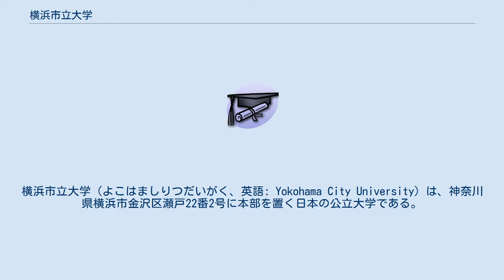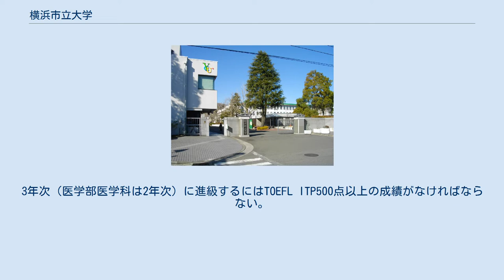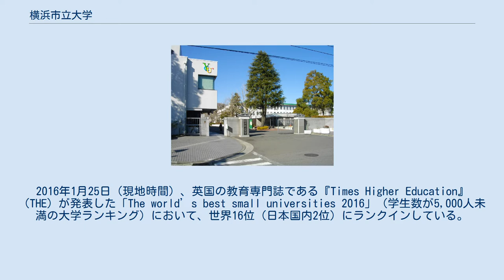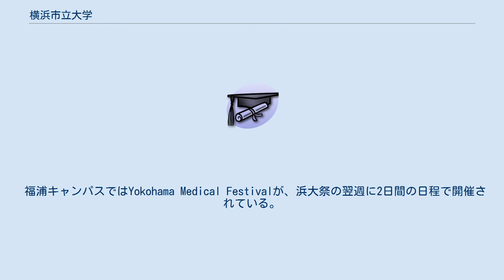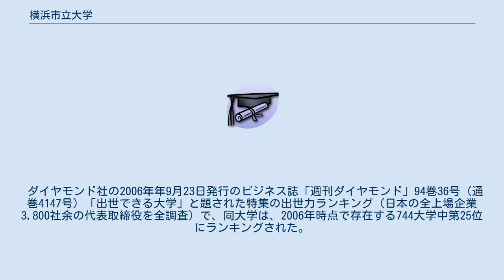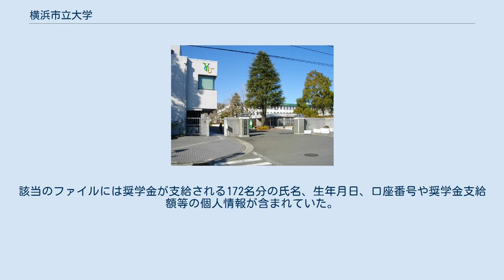横浜市立大学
横浜市立大学（よこはましりつだいがく、英語: Yokohama City University）は、神奈川県横浜市金沢区瀬戸22番2号に本部を置く日本の公立大学である。
1949年に設置された。
大学の略称は横市（よこいち）、市大（しだい）、浜大（はまだい）、YCU。
 横浜市立大学は、横浜市立横浜商業学校（Y校）専修科を母体として、1928（昭和3）年に横浜市立横浜商業専門学校（Y専）として創設された。
その後、横浜市立経済専門学校（旧制）と改称し、横浜医科大学 (旧制)と合併して、1949年の学制改革に伴い新制大学として誕生した。
 現在の校名は、学制改革による大学昇格時に決定した名称である。
官立の新制大学（前身は、旧制横浜経済専門学校・旧制横浜工業専門学校・神奈川師範学校・神奈川青年師範学校）、横浜市立の新制大学（前身は、旧制横浜市立経済専門学校・旧制横浜医科大学）、旧制横浜専門学校の3校がともに「横浜大学」を名称として申請したため、協議を行うこととなった。
その結果、各校がともに譲歩し「横浜大学」の名を使用しないことを決定した。
その際、官立の新制大学は「横浜国立大学」、横浜市立の新制大学は「横浜市立大学」、旧制横浜専門学校は「神奈川大学」を使用することとされ、現在の大学名が決定された。
 東京都立大学と共に首都圏を代表する公立大学である。
 国際的に通用する人材を育てることを目標とし、英語教育を重視している。
3年次（医学部医学科は2年次）に進級するにはTOEFL ITP500点以上の成績がなければならない。
英語教育は週3日の履修が必須となっている。
2016年1月25日（現地時間）、英国の教育専門誌である『Times Higher Education』（THE）が発表した「The world’s best small universities 2016」（学生数が5,000人未満の大学ランキング）において、世界16位（日本国内2位）にランクインしている。
 2005年4月に、商学部、国際文化学部、理学部の3学部を統合して国際総合科学部を設置。
さらに看護短期大学部を医学部へ統合するなどの大幅な改組が行われた。
 ※横浜市立大学・Y専・Y校の同窓会である社団法人進交会の沿革も参照のこと。
 学部 2019年度以降の学部構成は以下の通り 2018年度まで 研究科 附属機関 21世紀COEプログラム 21世紀COEプログラムとして、1件のプロジェクトが採択されている。
 多くの活動団体は、金沢八景キャンパスおよび福浦キャンパスに別個に設置されており、運営組織も独立している。
 金沢八景キャンパスでは、学生自治会中央委員会を頂点としており、その下に文化部連合会、運動部連合会、浜大祭実行委員会、学生生協委員会Warpがあり、文化部・運動部はそれぞれの連合会に所属する。
 福浦キャンパスでは、医学部碧水会を頂点としており、その下に医学部運動部連合会、医学部文化部連合会、医学祭実行委員会、医学部新聞会、医学科学生会、看護学科学生会がある。
 金沢八景キャンパス部活動 2012年2月時点、文化部は40部、運動部は34部が登録されている。
 運動部では、東京都の公立大学である首都大学東京と毎年定期戦が6月に行われており、2013年大会で32回の開催を数える。
 福浦キャンパス部活動 2012年2月時点、文化部は15部、運動部は18部が登録されている。
 大学祭も、両キャンパスで別個に開催されている。
 金沢八景キャンパスでは浜大祭が、おおむね11月第1週の週末に3日間の日程で開催されている。
 福浦キャンパスではYokohama Medical Festivalが、浜大祭の翌週に2日間の日程で開催されている。
 金沢八景キャンパス 福浦キャンパス 舞岡キャンパス 金沢八景キャンパス 福浦キャンパス ヘボンホール 鶴見キャンパス 舞岡キャンパス このカードの特徴は、 また「横浜市立大学・京急カード」のみ以下の特典も付与される。
 発行対象者は、18歳以上の学生本人とその保護者、教職員本人とその家族、卒業生が対象。
 なお、現在新規発行はされておらず、カードによる授業料引き落としも2011年後期を最後に終了している。
 ダイヤモンド社の2006年年9月23日発行のビジネス誌「週刊ダイヤモンド」94巻36号（通巻4147号）「出世できる大学」と題された特集の出...